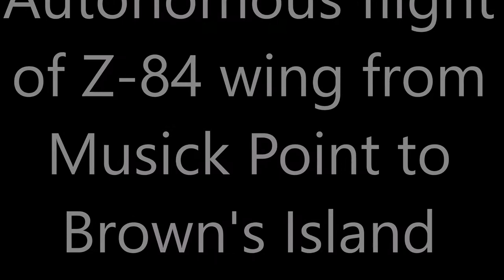Brown's Island flight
Autonomous flight of RC plane from Musick Point to Brown's Island, Auckland, New Zealand.
Plane:  Stock Zeta Z-84 840mm flying wing
Prop:  5"x4.5"
Battery pack:   2S 1300mAH   (472mAH used)
Camera:  Original Mobius
Date: 14th February 2019, 7:00am DST